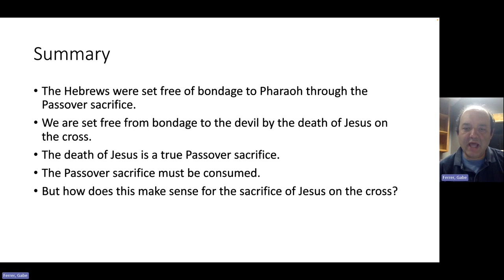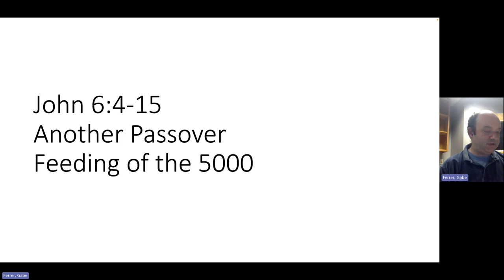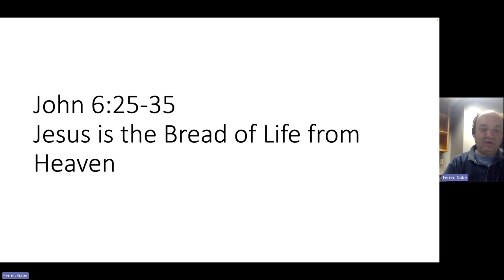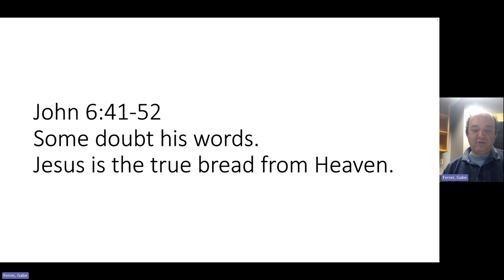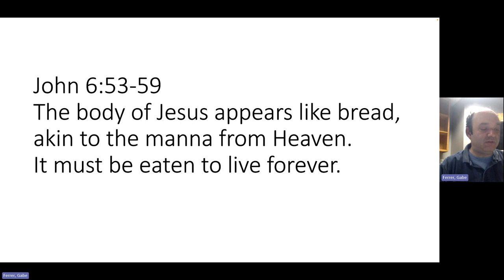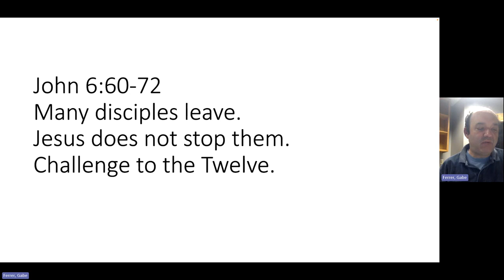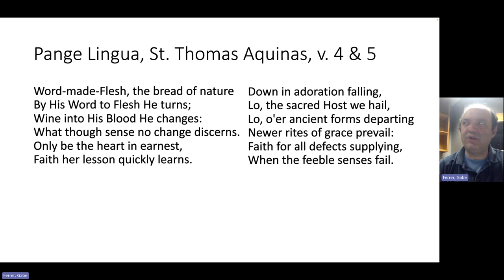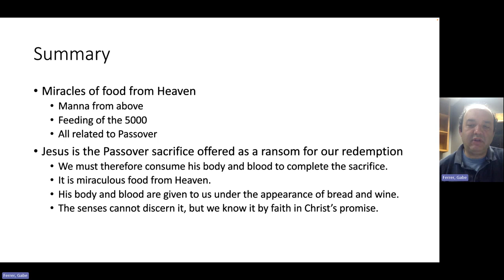Eucharist in the Bible, Part 3: Jesus, The Bread of Life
Third of four videos about the Eucharist in the Bible.